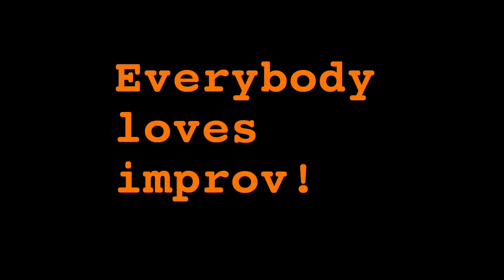Faunsplaining: Outtakes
I do intend to make more episodes of "Faunsplaining". Until then, here are some outtakes.